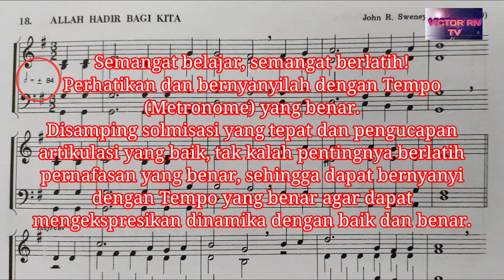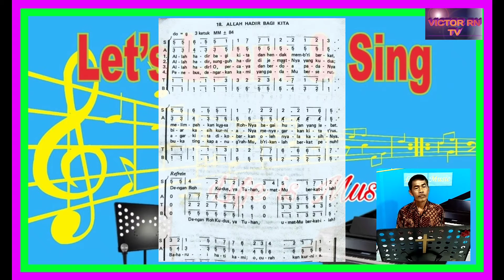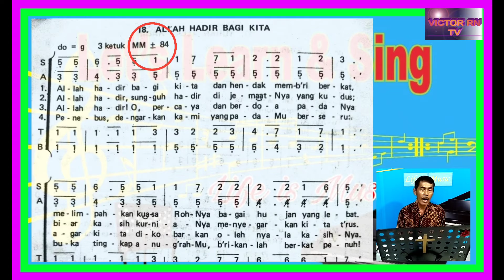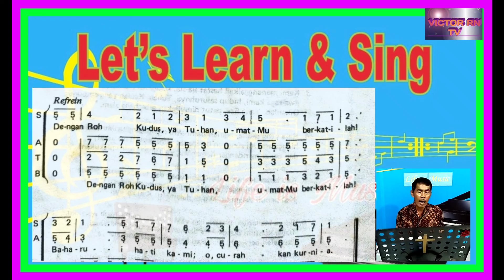Panduan KJ 18 ALLAH HADIR BAGI KITA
KJ. 18 ALLAH HADIR BAGI KITA
Syair : God is Here and That to Bless Us, J.L. Black
Lagu dan ar : John R. Sweney (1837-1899)

Memenuhi request untuk membuat Panduan KJ & PKJ sesuai Tempo (Metronome) partitur. Semoga menjadi Kemuliaan bagi Nama Tuhan dan menjadi berkat bagi pendengar.
Semangat belajar.

Perhatikan dan bernyanyilah dengan Tempo/Metronome (MM) yang benar. Jika pada buku milik Anda tidak ada ditulis tempo, Anda bisa melihatnya pada KJ/PKJ Edisi Harmony.
Disamping solmisasi yang tepat dan pengucapan artikulasi yang baik, tak kalah pentingnya berlatih pernafasan yang benar, sehingga dapat bernyanyi dengan Tempo yang benar agar dapat mengekspresikan dinamika dengan baik dan benar.